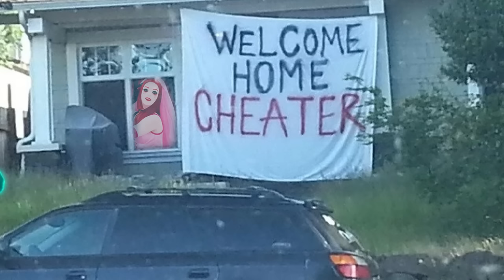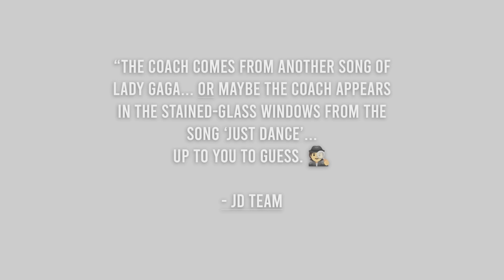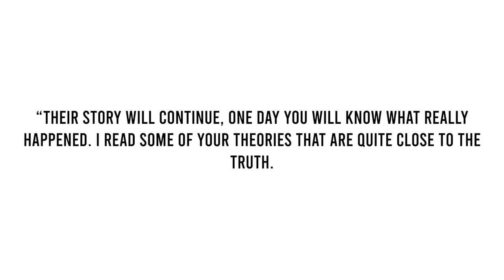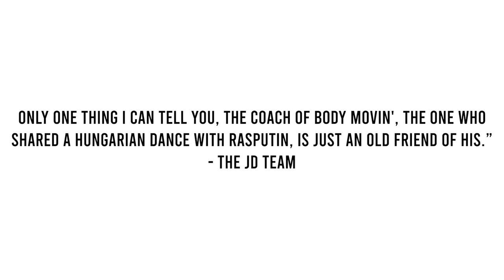The ENTIRE Lore of Hot N Cold and Rasputin from Just Dance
There are so many theories swirling around the potential break-up of Hot N Cold and Rasputin, so I'm here to give an unsolicited deep dive on more JUST DANCE LORE.